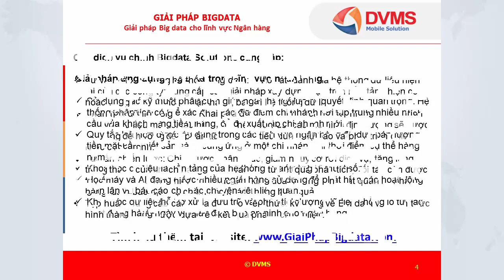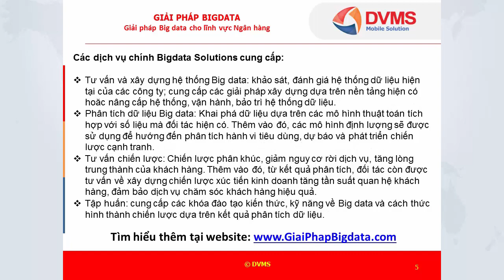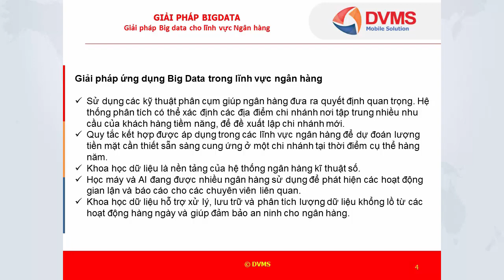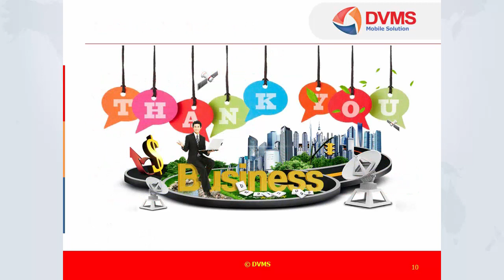Giải pháp Big data cho lĩnh vực Ngân hàng